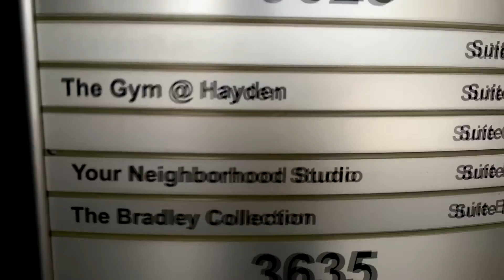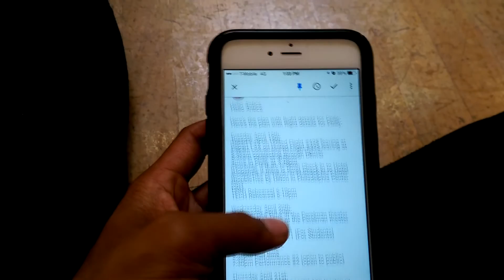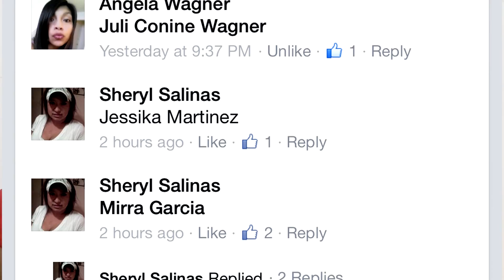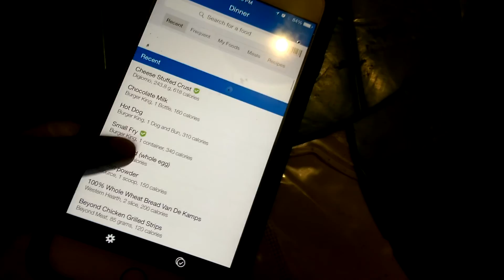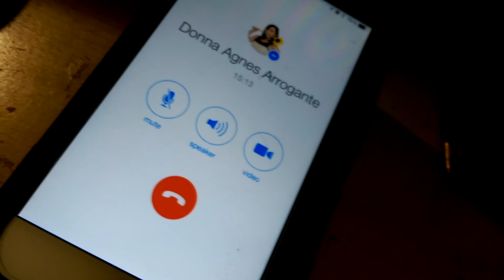On To The Next One | ETVlog 002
Head on over to the blog and share your thoughts!

My Book The Healthy, Active Life